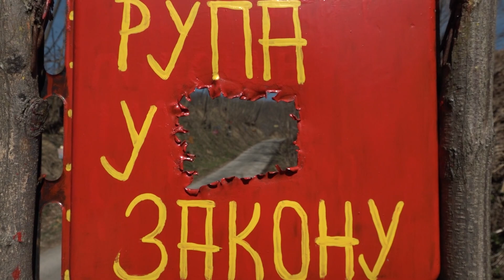Zanimljivosti sa snimanja serijala Vanja EKO putnica na planinama i gorama Balkana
Ekovizija, AVN + produkcija, TV Galaksija 32,  Sve na dlanu, Vanja Nikolić - EKO putnica, snimatelji: Branko Blagojević i Srđan Obradović, montaža Nenad Nikolić, organizator Jovana Atanasijević, postprodukcija Igor Panić - Ekovizija 2023.